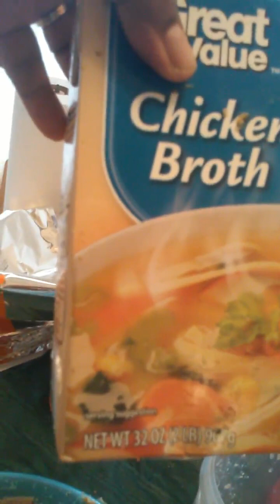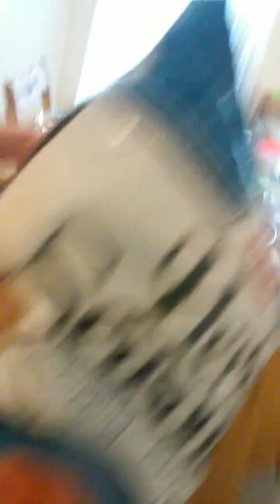Madea's Oyster Dressing Part 2